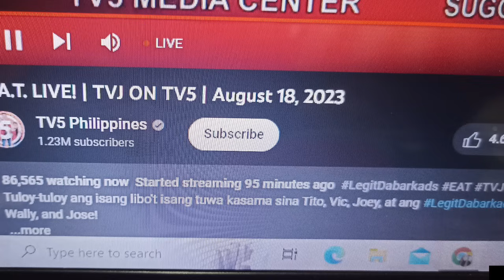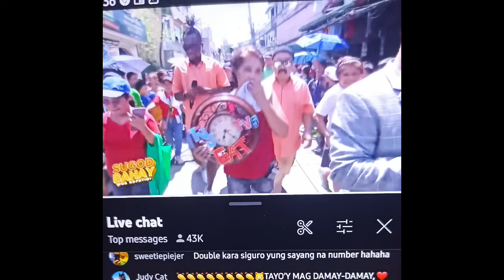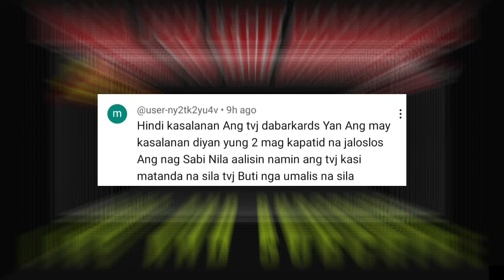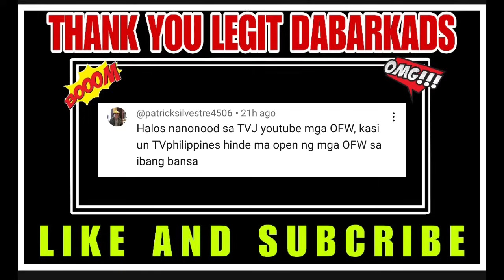E.A.T. LIVE! | TVJ ON TV5 | August 18, 2023 MAYOR JOSE MANALO NAPAIYAK NG LIVE NG MAALALA ITO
1LIKE  1THANK YOU

1LIKE  1THANK YOU
E.A.T. LIVE! | TVJ ON TV5 | August 18, 2023

Tuloy-tuloy ang isang libo't isang tuwa kasama sina Tito, Vic, Joey, at ang LegitDabarkads Ryzza, Carren, Allan K, Ryan, Maine, Paolo, Wally, and Jose!

Sama-sama tayong tumutok dito lang sa TV5!